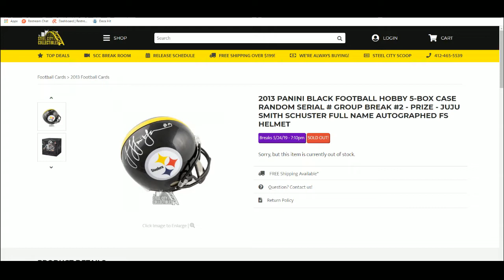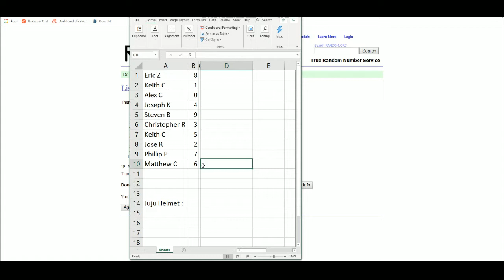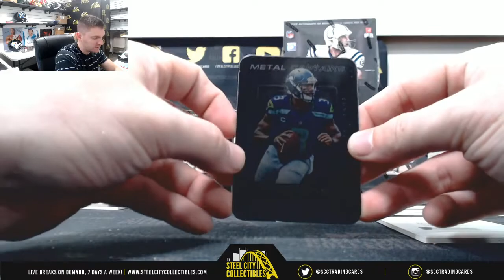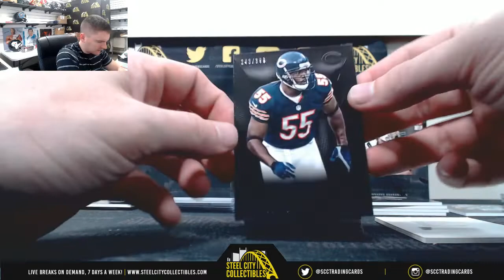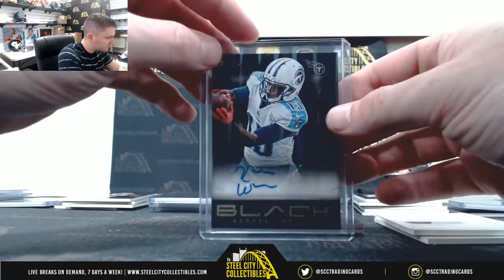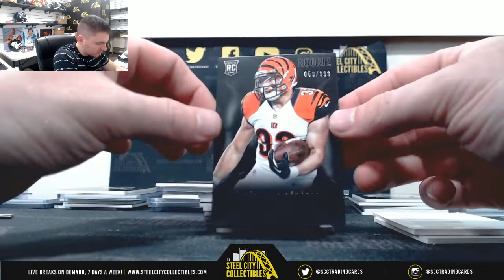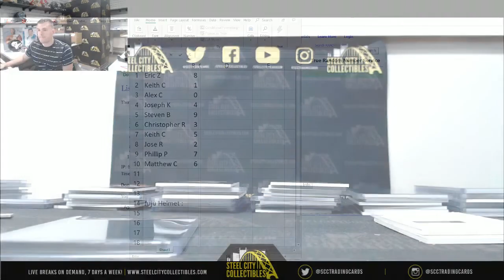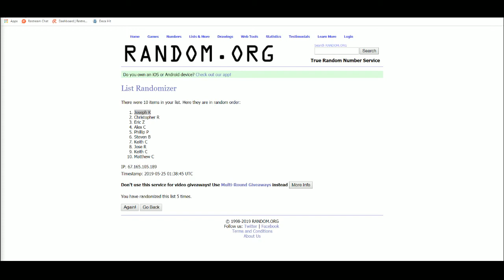2013 PANINI BLACK FOOTBALL HOBBY 5-BOX CASE RANDOM SERIAL # GROUP BREAK #2 - PRIZE - JUJU